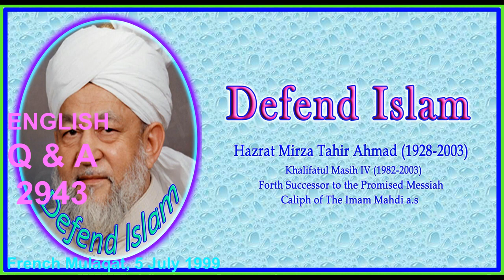Should the Prisoners of War do everything possible to escape? 2943